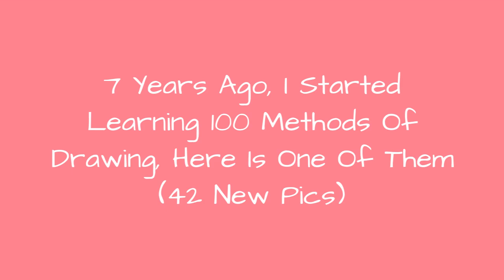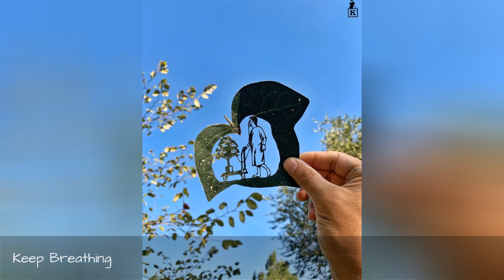7 Years Ago, I Started Learning 100 Methods Of Drawing, Here Is One Of Them (42 New Pics) 🥰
I am a self-taught artist from Kazakhstan with no background in arts. I started drawing as a hobby in 2013 and learned everything by myself. I was interested in mixed-media arts and one of my favorite methods of creating artwork is cutting real tree leaves.Usually, it takes up to 6 hours for one leaf cutout. I've spent days and nights upgrading my skills. There was a time where I literally slept for 3-4 hours a day. But I can say with confidence that all my efforts were not in vain. Since that time, my work has gone viral throughout the internet and last year, I had a chance to work with Nickelodeon and Disney. I cut popular characters for Nickelodeon and Nick Jr. and they used my photos on their social media accounts. Disney asked me to create something extraordinary for Maleficent 2 and Frozen 2 for their marketing campaign.
0:00 - Intro
0:00:12 - This Work I Made When My Son Was Born
0:00:21 - Kazakh Warrior
0:00:30 - We Cannot Imagine London Without Harry Potter
0:00:39 - Mermaid
0:00:48 - A Girl
0:00:57 - Turtle
0:01:06 - Mosque
0:01:15 - Keep Breathing
0:01:24 - This Work Was Made During Ramadan
0:01:33 - Paw Patrols
0:01:42 - Government And People
0:01:51 - Bad Boys For Life
0:02:00 - Anna And Elsa
0:02:09 - Ohana Means Family
0:02:18 - Girl At Sunset